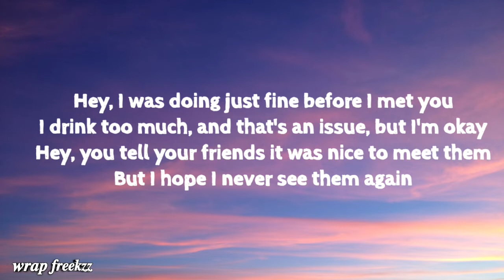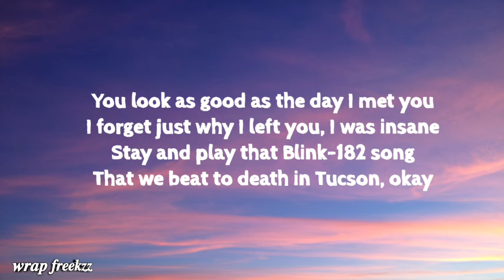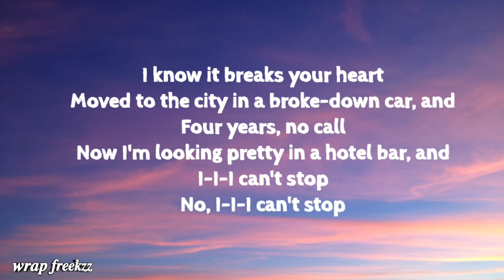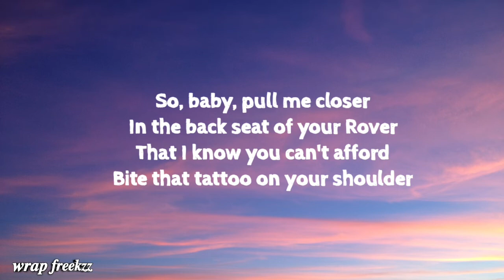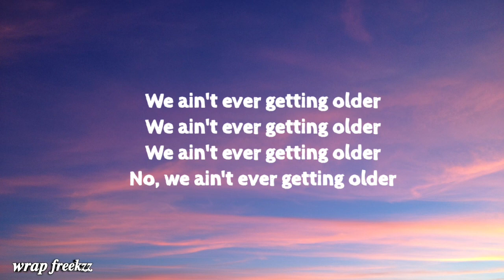Closer by The Chainsmokers song lyrics video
Closer

Song by The Chainsmokers

About

Featured artist: Halsey

Album: Collage

Released: 2016

Genres: Electronic dance music, Dance/Electronic

lyrics 💝💥

Now you're looking pretty in a hotel bar, and
I-I-I can't stop

Now I'm looking pretty in a hotel bar, and
I-I-I can't stop